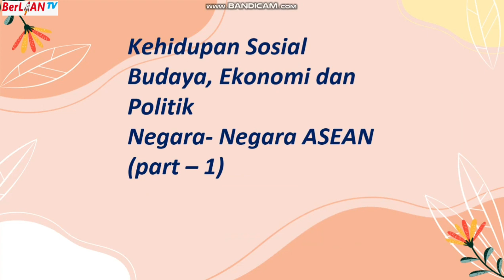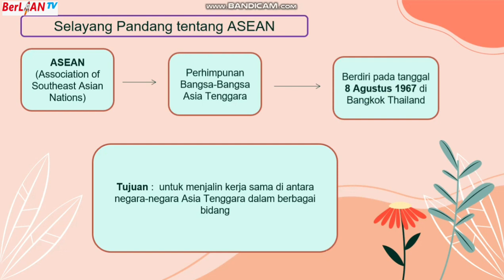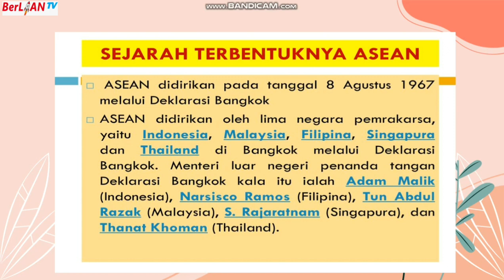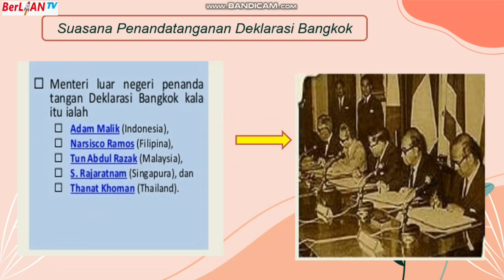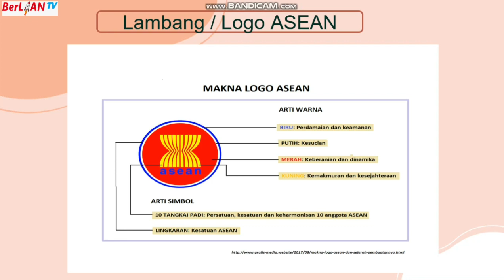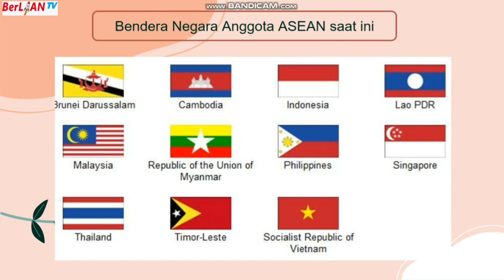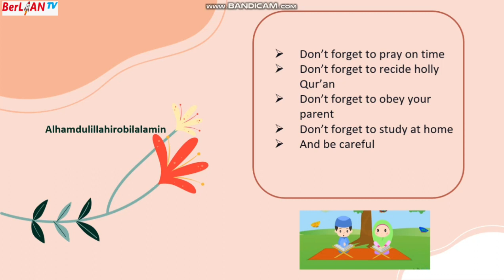Kehidupan Sosial Budaya, Ekonomi dan Politik Negara ASEAN - IPS Kelas 6 SD | BerLIAN School